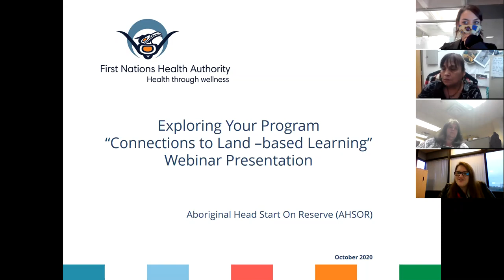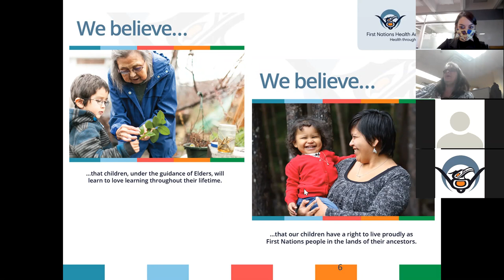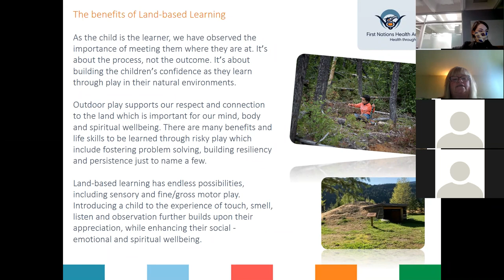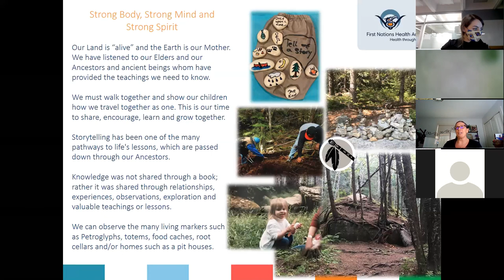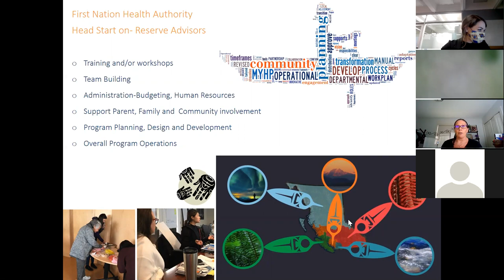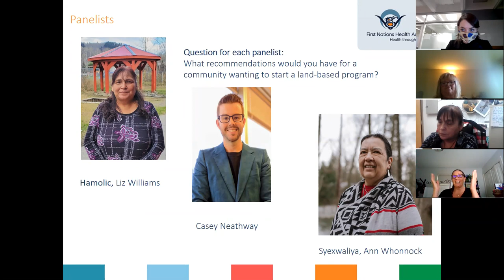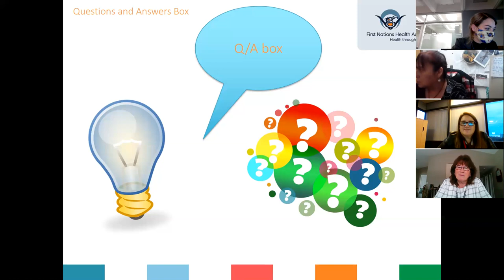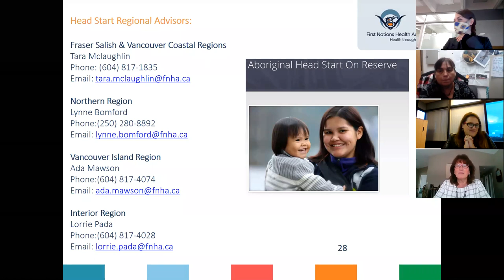Exploring Your Program - Connections To Land Based Learning